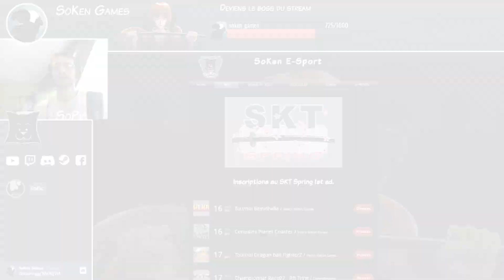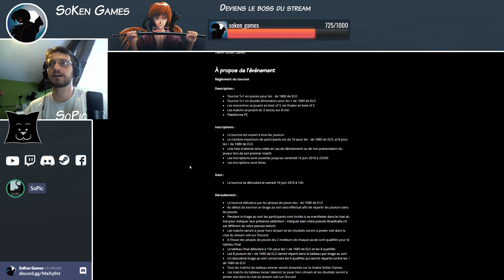32 - 1st anniv, le point sur mon compte || Captain Tsubasa Dream Team || SoPic fr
VOus pouvez aussi achetez vos jeux sur Instant Gaming avec ce lien (3% de la vente nous sont reversés)